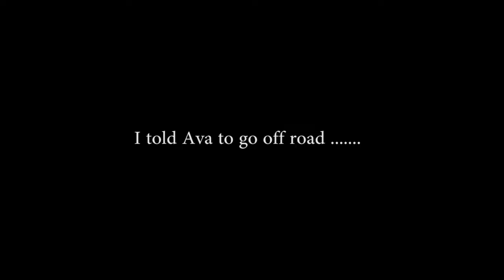Ava truck Westburn park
Ava driving at 4 1/2 years old in Christchurch's hidden Gem - Westburn Park - where I roed my bike as a kid - this is so much cooler though :)